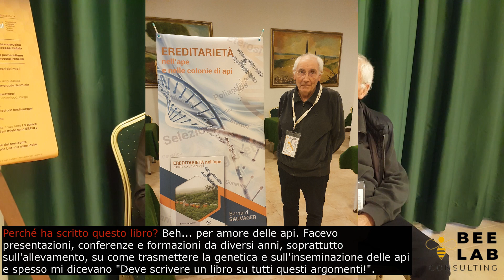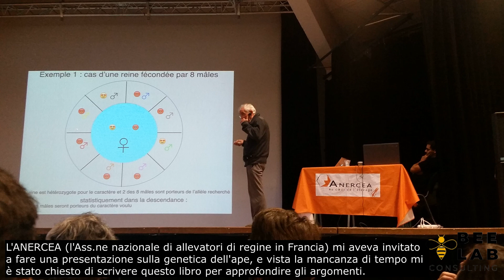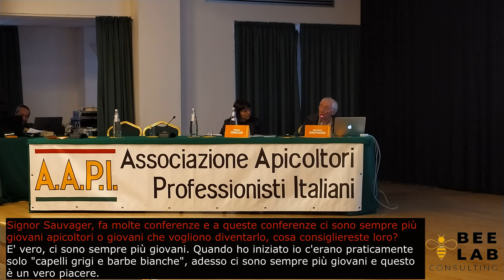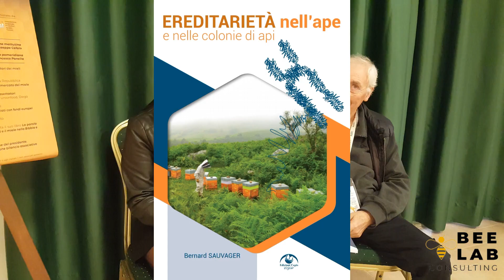D.3 Bernard Sauvager autore del libro Ereditarietà nell'ape e nelle colonie di api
Bernard Sauvager è l'autore del libro "Ereditarietà nell'ape e nelle colonie di api". Grande osservatore delle api ed esperto di genetica apistica che ha dedicato parte della sua vita alla selezione e alla inseminazione strumentale con grande rigore scientifico.

Informazioni di [Bee Lab Consulting]
info e contatti: